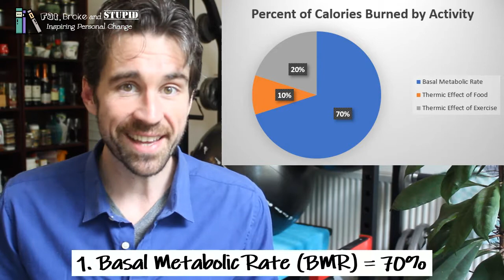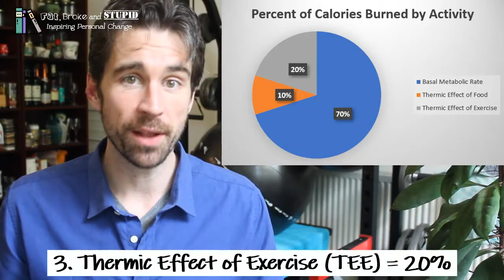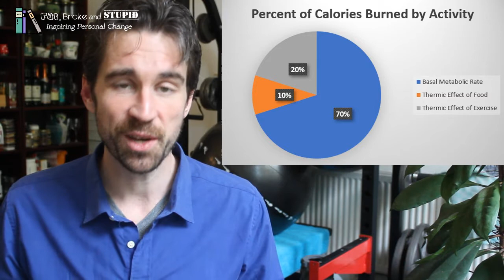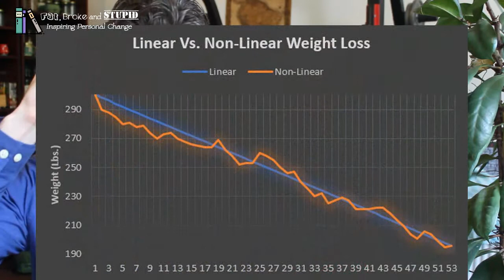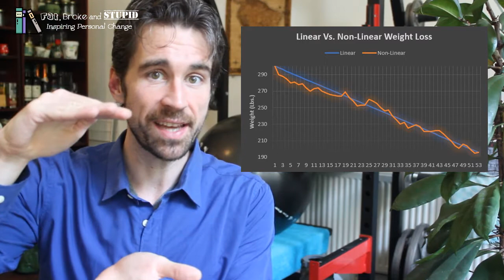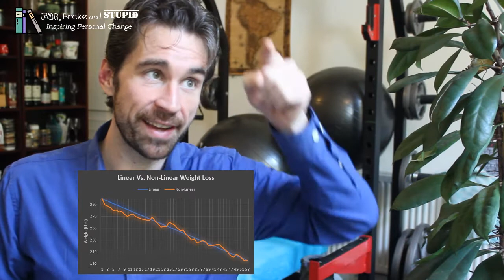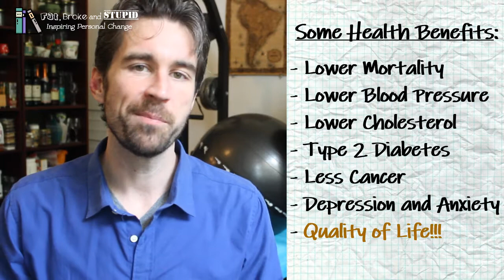Is Losing 100 Lb. in a Year Healthy/Realistic?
I use math and science to discuss losing 100 lbs. in a year and if it is healthy and realistic for you!

I have lost over 100 lbs. and kept it off for years. Now, I want to help you to do the same!

2. I Did 100 Push Ups a Day for 1 Year! (The Good, Bad, and UGLY)

Timecodes:
0:00 - Intro
0:09 - My Weight Loss Credentials
0:48 - Is it Healthy and Realistic?
1:32 - Daily Calorie Deficit Needed
2:27 - How Your Body Burns Calories
4:53 - Why Caloric Needs Change Over Time
6:02 - Science of "Water Weight"
6:44 - Weight Loss is Non-Linear
8:13 - If You Hit a Plateau
8:42 - Health Benefits of Weight Loss
9:41 - A Message from Me to YOU!